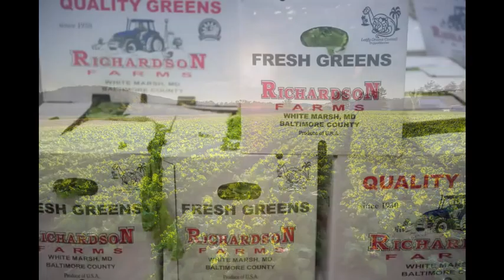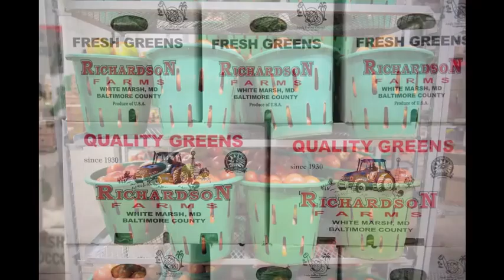Richardson Market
Richardson Farms is a year-round vegetable and poultry retailer in White Marsh and Northeast Market in Baltimore. They are the largest grower/shipper of greens like collards and spinach in the state. Find out more at Marylandsbest.net. Slide show by Edwin Remsberg